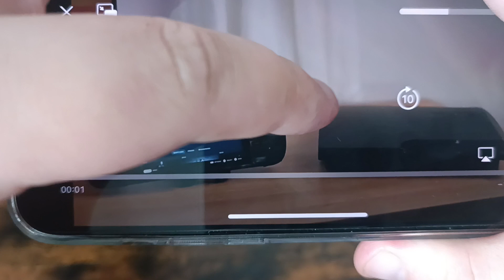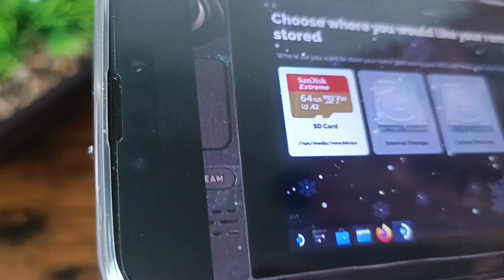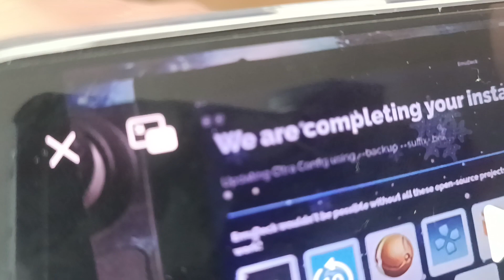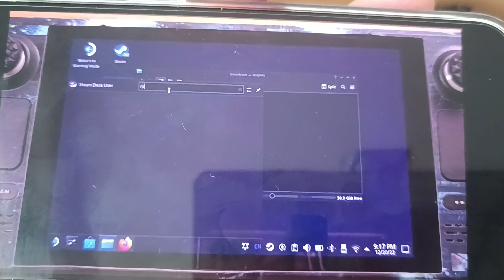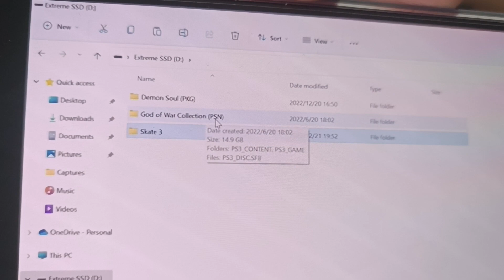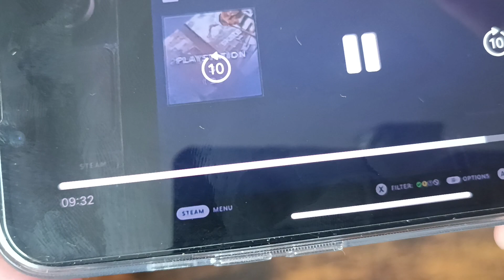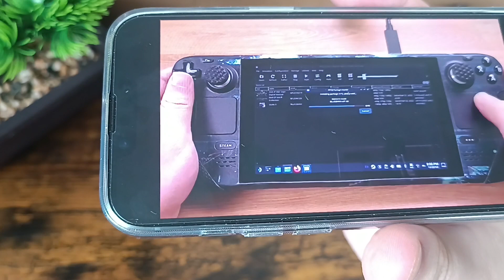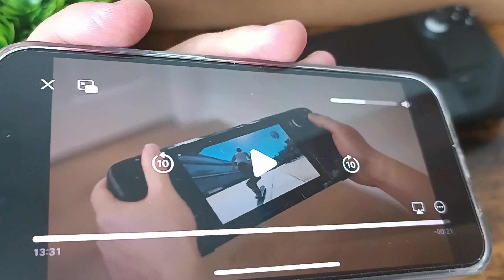Steam Deck - PS3 Emulator (PCSX2) RICHTIG Einstellen & jedes PS3 GAME flüssig zocken! TUTORIAL 2023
In diesem Video werde Ich euch den PlayStation 3 Emulator und zeige, wie Ihr mit den folgenden Einstellungen einige PS3-Spiele auf eurem Steam Deck gut spielen könnt. Bitte beachtet alle Punkte die im Video genannt worden sind, wenn Ihr weitere Fragen dazu habt, ab in die Kommentare damit!